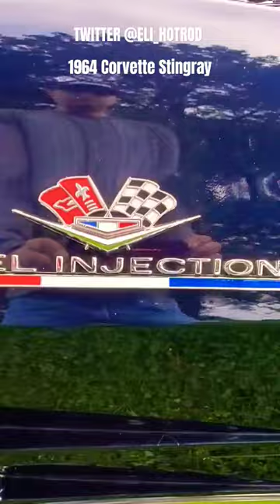1964 CORVETTE STINGRAY 💥